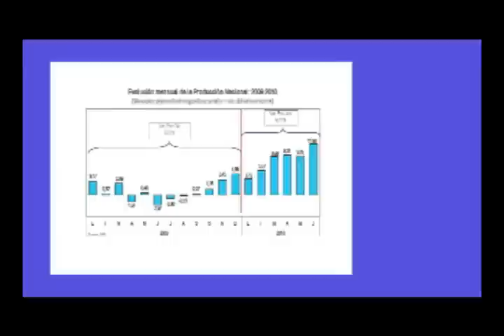Cambio de Año Base